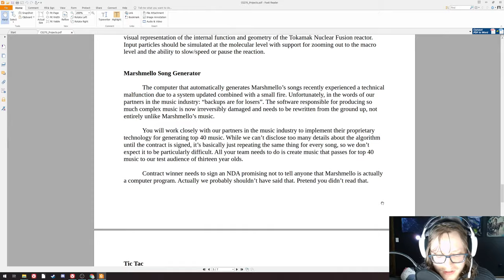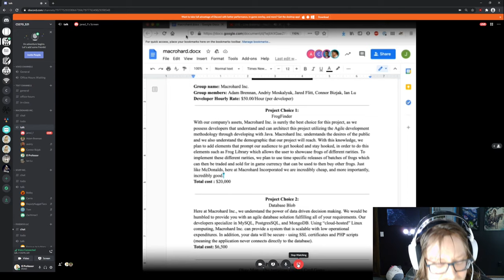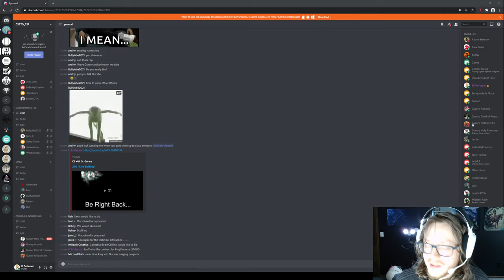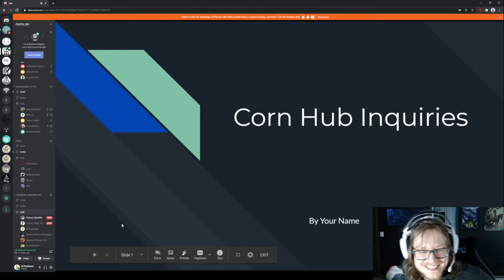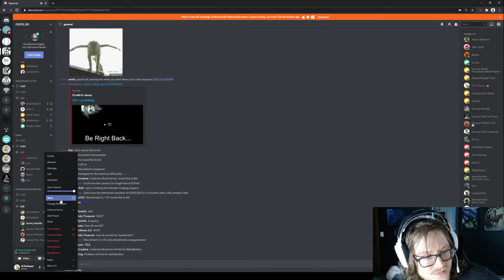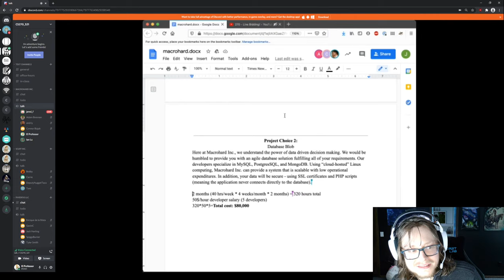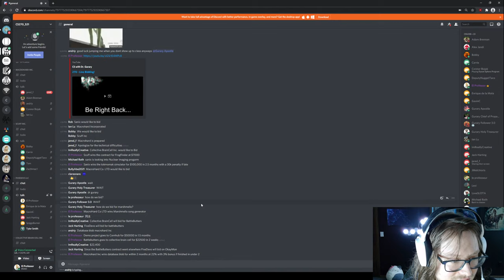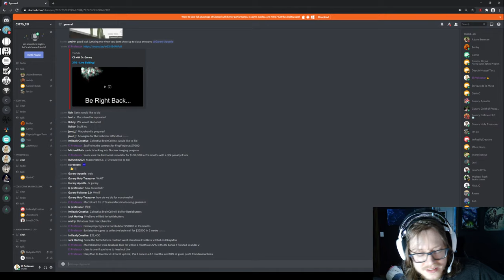270 - Live Bidding!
The live bidding begins! Hopefully getting Discord audio isn't too painful today!